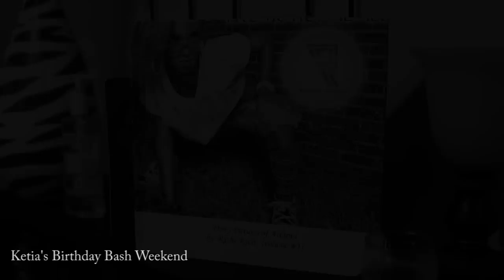Ketia's Crazy Sexy Cool Birthday Bash Weekend Photoshoot